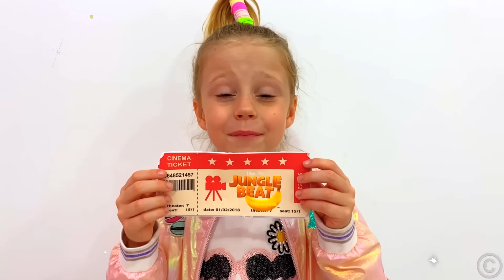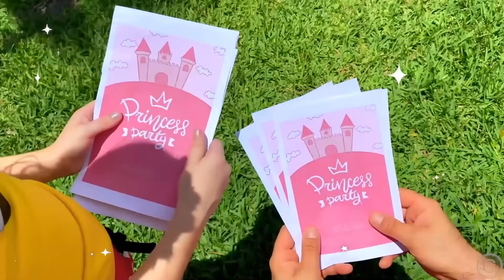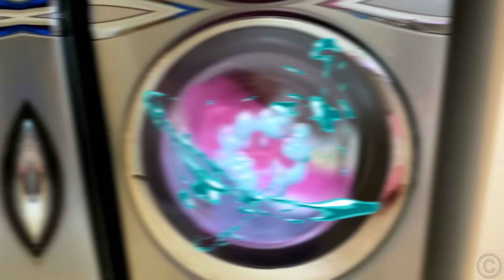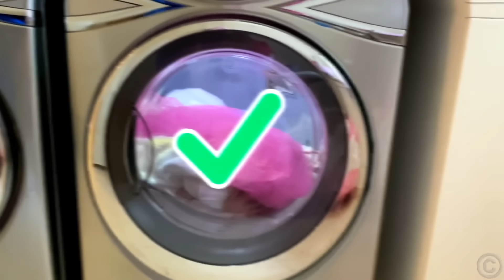Nastya and dad play with sweets and chocolates - Compilation of videos for kids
Nastya wanted to eat sweets but she went to wash her hands. Dad saw the candy and ate it all. It happened over and over again and Dad ate all the candy and chocolates. Nastya and dad joke with sweets and chocolates. Compilation of videos for kids.